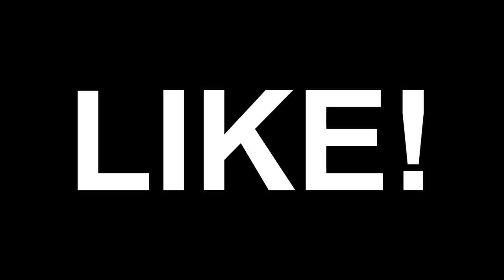SKYWARS - CHEGA DE SER NOOB! + TROLLADA NO GAGUI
✖️Minha Caixa Postal :
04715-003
Fábio Marques

✖️MEU GRAVADOR :
Mirrilis Action
✖️MEU EDITOR :
Sony Vegas PRO 13
Adobe Premiere

✖️Fone : Razer Kraken
✖️Microfone : Blue Yeti - Blue
✖️Headset : Sennheiser
✖️Camera Vlogs : Cannon t3i
✖️Camera Vlogs Diarios : GroPro 3
✖️Mouse : E-Blue Razer